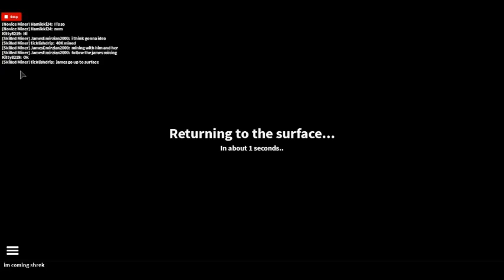The Quarry Legending of the Dummiez Adventure with jamesemirzian2000 ep 9